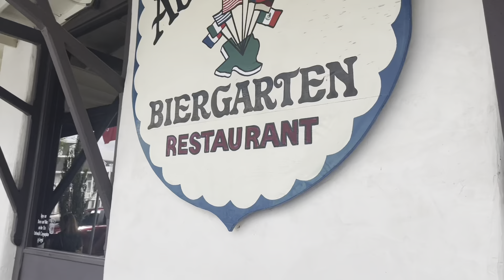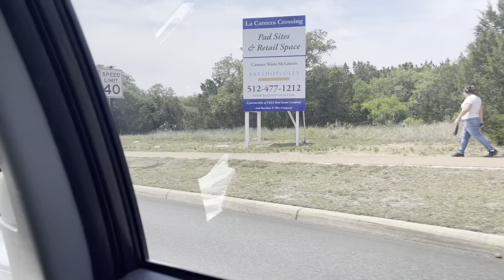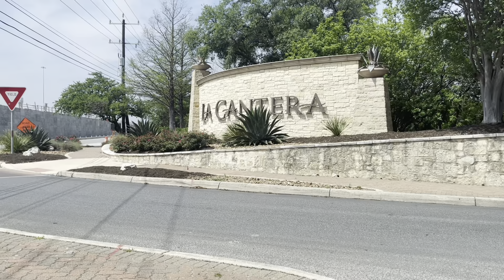Exploring downtown Fredericksburg. Visited my old college in San Antonio, Tx